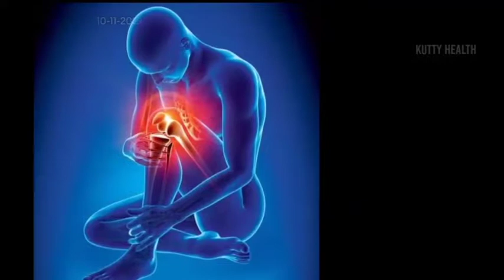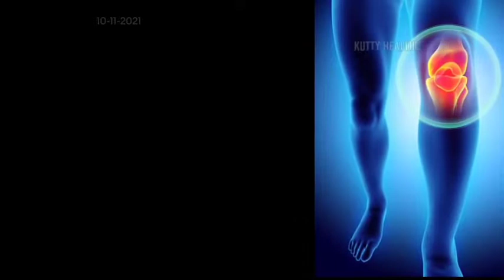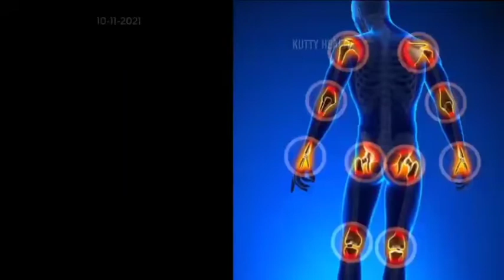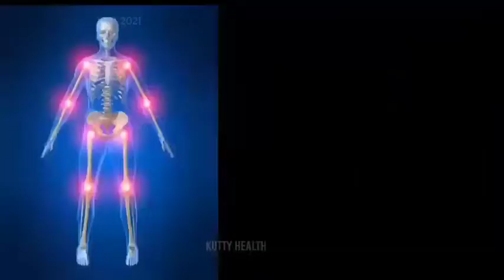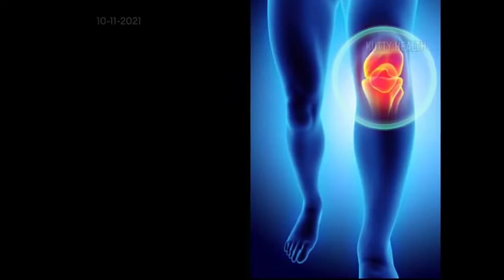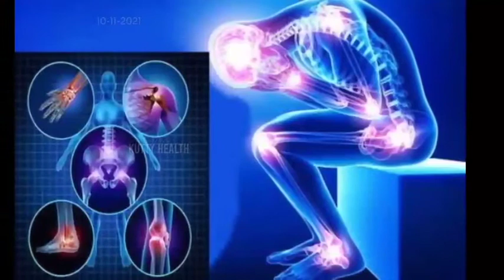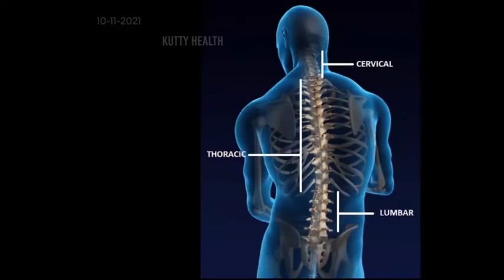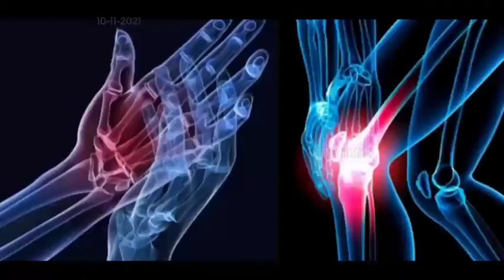joint pain and Symptoms | joint pain Treatment | Tamil | Kutty Health